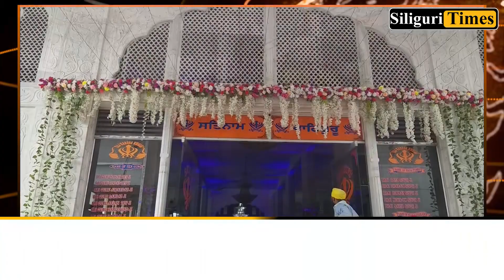353nd Birth Anniversary celebration of Sri Guru Gobind Singh Ji at Gurudwara, Sevok road, Siliguri